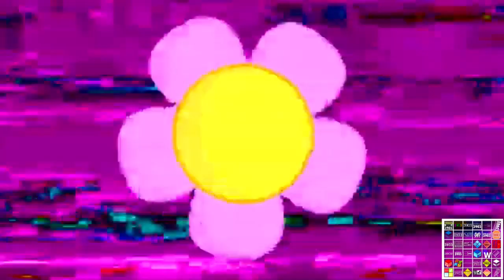[Sparta Remix] MWM's 4th Sparta Custom Source Has A Sparta Hyper Madhouse SFP Remix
Inspired By: MediaWindowsMaker / COTCKE